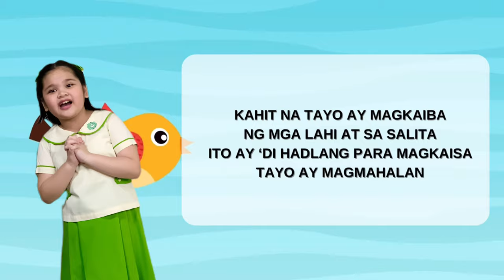It's A Small World English Tagalog Version | 1st Place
Vernizz' entry for their school's United Nation Day 2021
1st Place - United Nation Day (pag-awit)